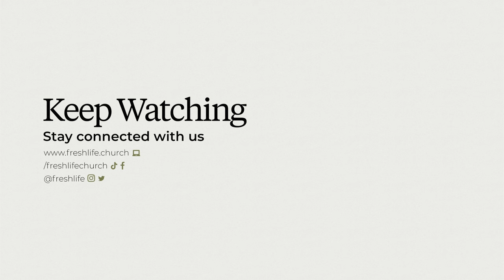How to Walk With People in a Divided World | Carlos Whittaker | Fresh Life Church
Fresh Life Church: Carlos Whittaker shows us how to be the hands and feet of Jesus in a divided world. In order to be the hands and feet of Jesus, we need to slow down, see people, and, through generosity and sacrifice, free people. Discover five ways, through the power of the Holy Spirit, to do just that.